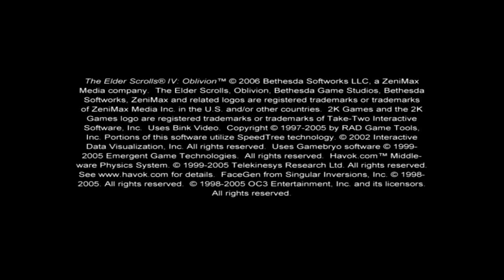Elder Scrolls IV: Oblivion | PS3 | Intro